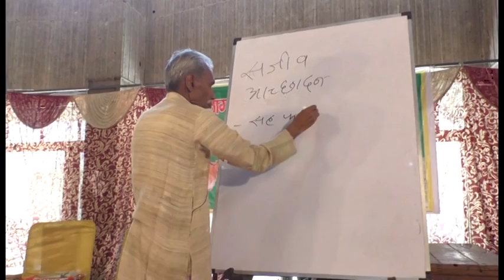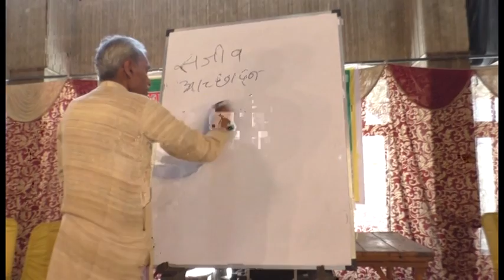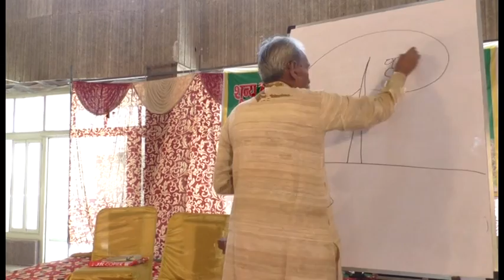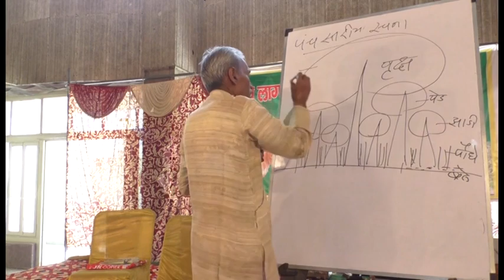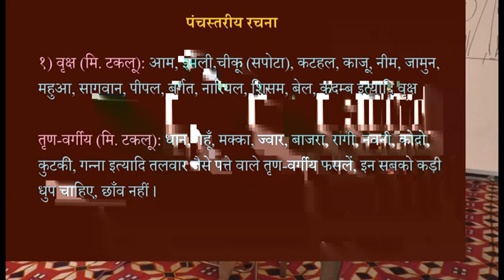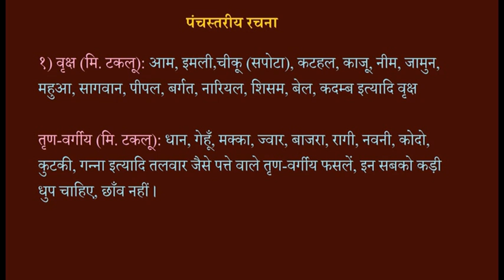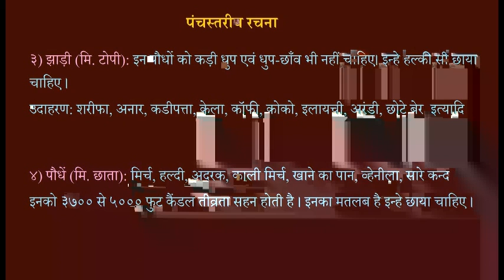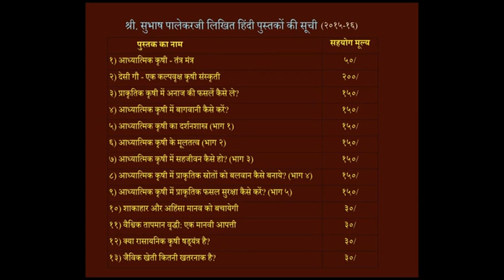Subhash palekar video part 10(2)